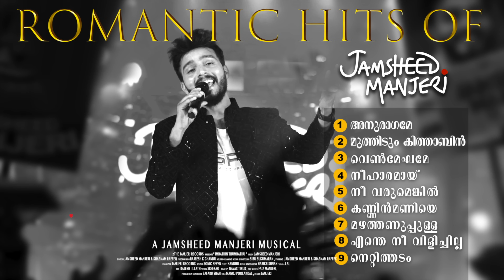Best Malayalam Song Collection | Jamsheed Manjeri Romantic Songs JUKEBOX | Malayalam Album Songs